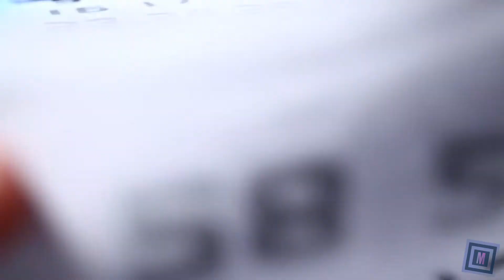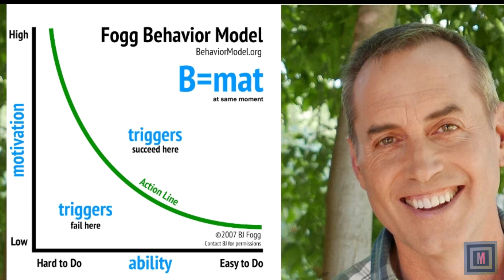The Science of Self Sabotage! Why You're Probably Doing New Year's Resolutions All Wrong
🎉 New Year, New You? Every January, millions of people set ambitious New Year's resolutions, but let's face it-most of them fail by February. Why does this happen, and how can you make 2025 different? In this short yet powerful video, we dive into the psychology of the fresh start effect, the science of habit formation, and practical strategies to help you stick to your goals. 💪

🔬 What You'll Learn:
- Why most resolutions fail and the common traps to avoid.
- The science behind the fresh start effect and how it impacts your motivation.
- How small, sustainable changes can lead to big transformations.
- Simple tips to build momentum and make your 2025 goals stick.

If you've ever struggled to keep your resolutions, this video is for you. Backed by research in psychology, neuroscience, and behavioral science, we'll show you how to turn your aspirations into actionable, long-term habits. 🎯

💬 Share your 2025 goals in the comments-we'd love to hear from you!